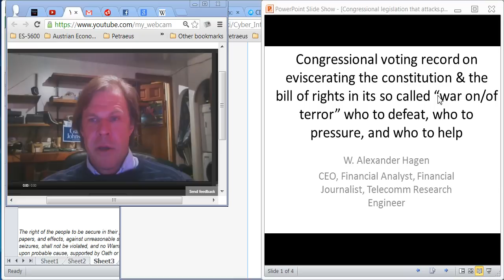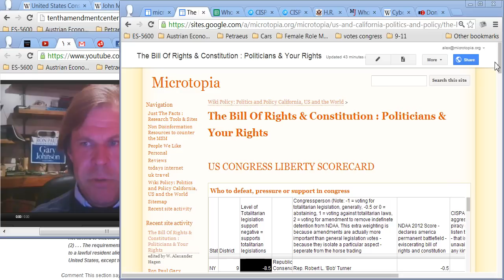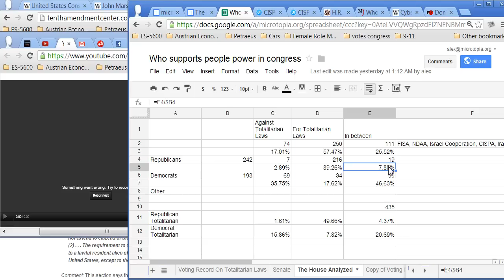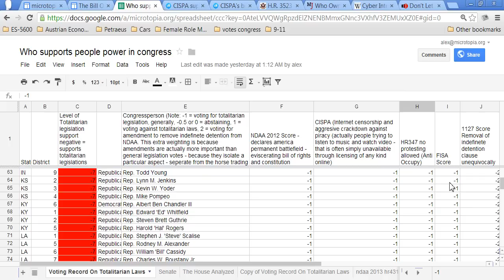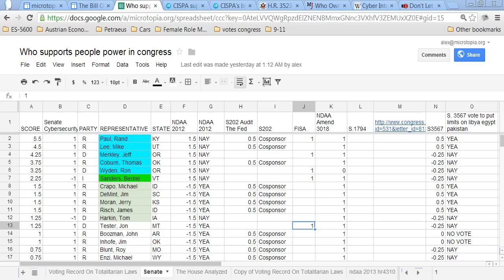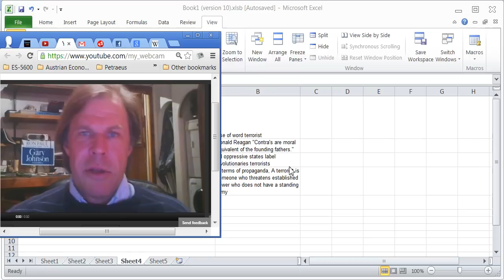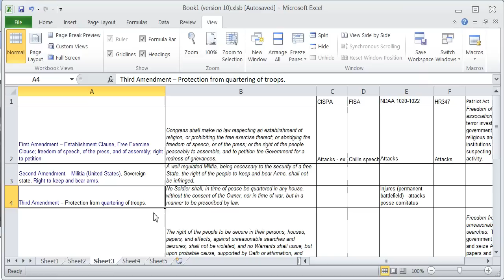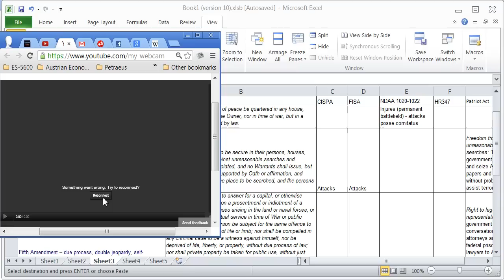Congress roll call examined: War On Terror vs Bill of Rights: FISA, CISPA, NDAA,: Liberty Scorecard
Freedom of association: To assist terror investigation, the government may monitor religious and political institutions without suspecting criminal activity. Freedom of speech: The government may prosecute librarians or keepers of any other records if they tell anyone the government subpoenaed information related to a terror investigation.

Freedom from unreasonable searches: The government may search and seize Americans' papers and effects without probable cause to assist terror investigation.
Right to legal representation: The government may monitor conversations between attorneys and clients in federal prisons and deny lawyers to Americans accused of crimes.
Right to a speedy and public trial: The government may jail Americans indefinitely without a trial. Right to liberty: Americans may be jailed without being charged or being able to confront witnesses against them. US citizens (labeled "unlawful combatants") have been held incommunicado and refused attorneys.
People seeking to overthrow an establishment will allways be considered terrorists by that establishment, therefore a war on terror must of necessity be a war on the people's ability to overthrow established power. A war on terror - invalidates the concept that Government only exists by consent of the people. If the people withdraw their consent, yet the established powers do not yield, the established powers will consider the withdrawal of the consent of the governed to be terrorism.
In terms of propaganda, A terrorist is someone who threatens established power who does not have a standing army
The war on terror is in fundamental contradiction to all the ideas that formed the constitution and the bill of rights
The wisdom of the founders was very great, Madison studied every form of govt since history began. All of the evil laws we see enacted run afoul of their precepts. Even the corrupting influence of money and power on elections was foreseen
Ron Paul's claim that we could solve most of our countries problems by obeying the constitution is a sad state of affairs. It is true. Once this task is done. And we have tracked this beast to its lair and put it down once and for all, then we can split into our camps, arguing over policies of larger and smaller roles of Govt, for providing for the general welfare of the people, but first we must repair these basic mechanics.